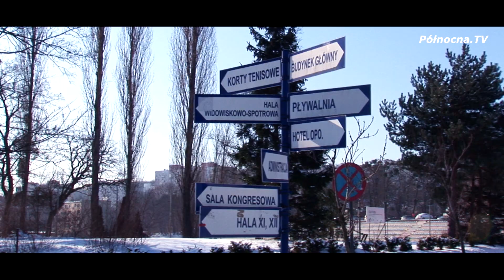Akademia WFiS zimą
Zima to najpiękniejsza pora roku. Jest też porą najbardziej tajemniczą i pobudzającą wyobraźnię. Zimą wcześniej zapada zmrok i na niebie szybko pojawiają się gwiazdy. Magię zimowego klimatu podkreśla także skrzący się mróz.